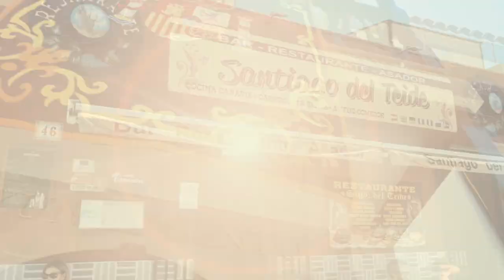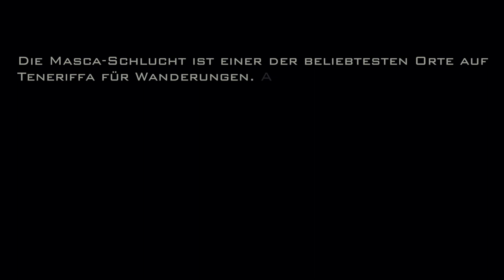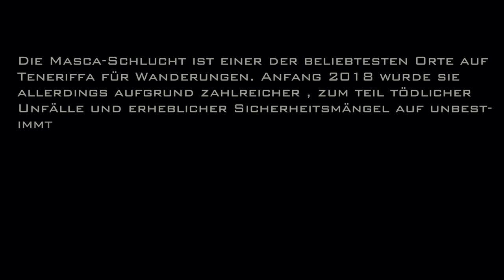GET INSPIRED ★ Santiago del Teide & Masca, Tenerife 🇮🇨 Teneriffa Canary Islands Travelvideo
When you travel the world, you should not miss this amazing place!
Santiago del Teide, Masca, drone, chapel,

And last but not least:
So you will not miss out my future videos.